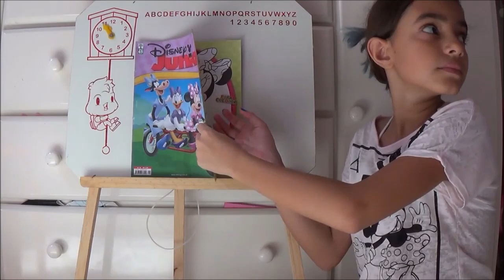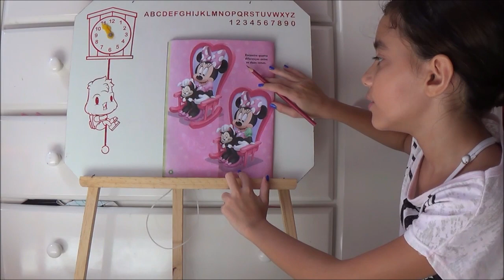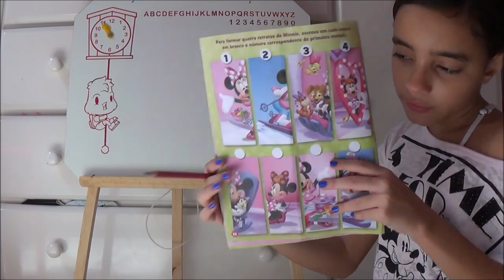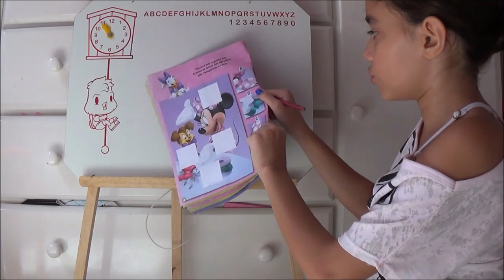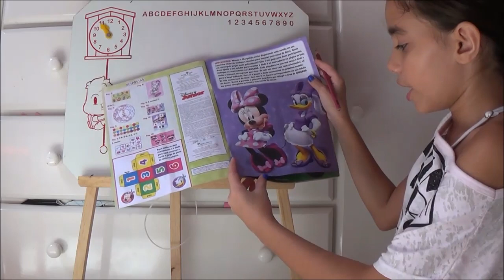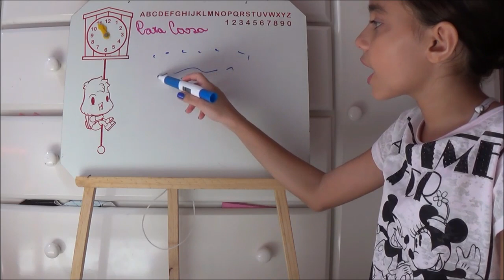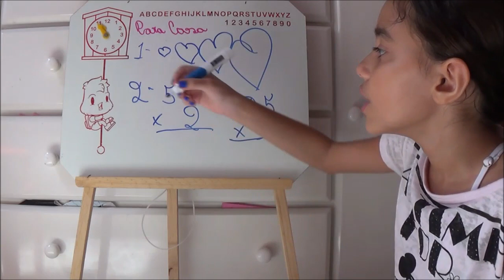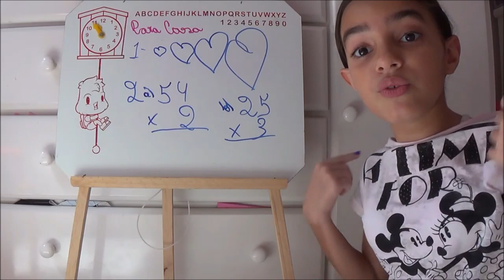Escolinha Brincando E Aprendendo #6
Espero muito que vcs tenham gostado! Mega beijos!

bela_furbys

bela_furbys